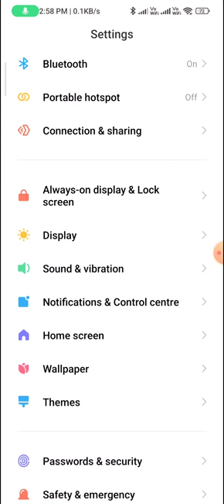How to change the brightness level in redmi note 9 pro | change the brightness leve